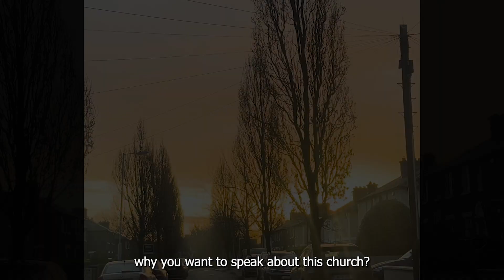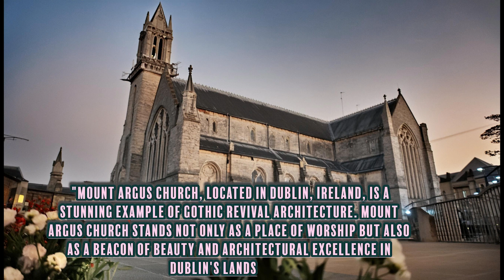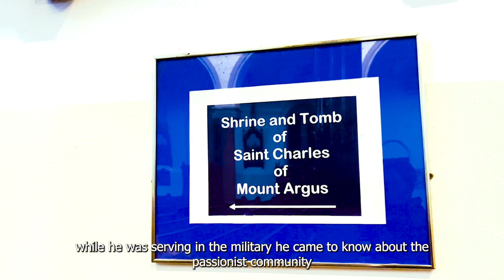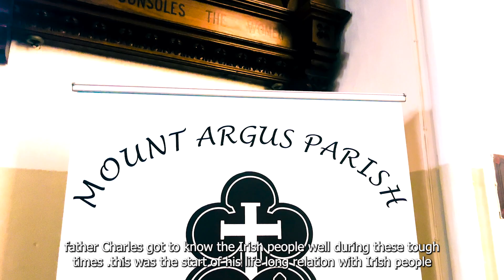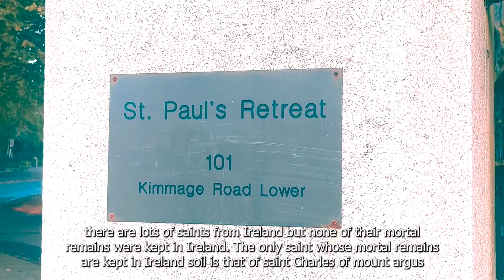"Mount Argus Church: Dublin's Architectural Marvel Explored"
Join me on a mesmerizing journey through the rich history and stunning architecture of Mount Argus Church in Dublin, Ireland. Built in 1856, this hidden gem of Dublin showcases intricate details and holds significant cultural and religious importance. Explore the beautiful stained glass windows, intricate sculptures, and the peaceful ambiance that makes Mount Argus Church a must-visit destination in Dublin. Whether you're a history buff, architecture enthusiast, or simply curious about Dublin's landmarks, this video offers an immersive experience you won't want to miss!